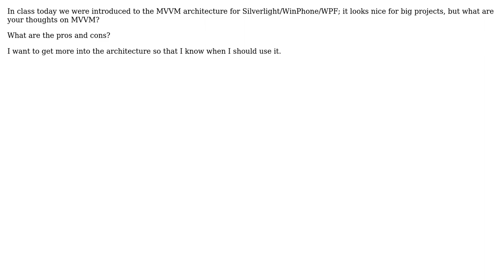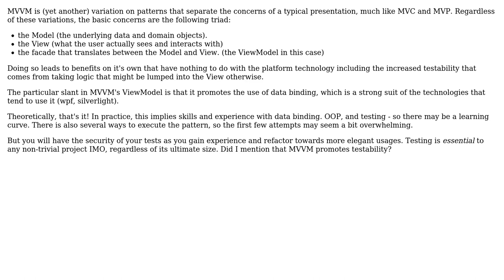Software Engineering: What are the pros and cons of the MVVM architecture? (2 Solutions!!)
Software Engineering: What are the pros and cons of the MVVM architecture?

With thanks & praise to God, and with thanks to the many people who have made this project possible! | Content (except music & images) licensed under CC BY-SA | Music | Images & others | With thanks to user Tom Kerkhove user Mike Partridge user Matt Ball user Joshua Barker user Berryl and the Stack Exchange Network Trademarks are property of their respective owners. You are responsible for your own actions.